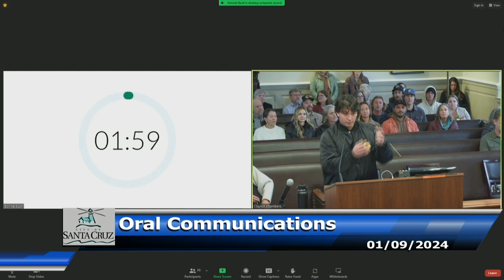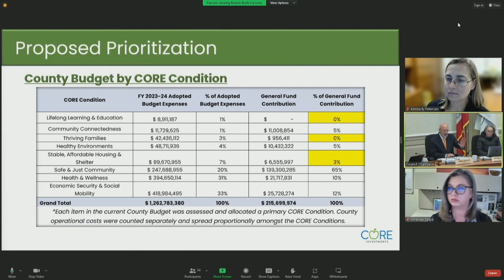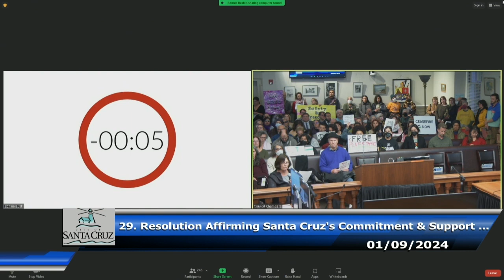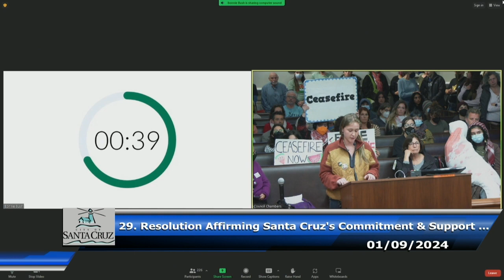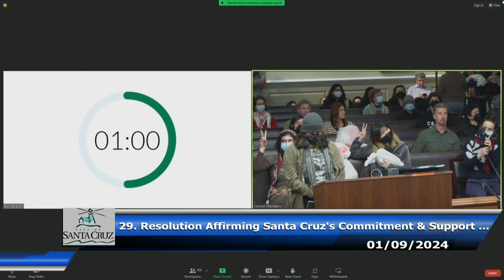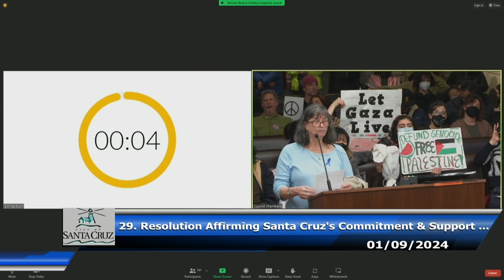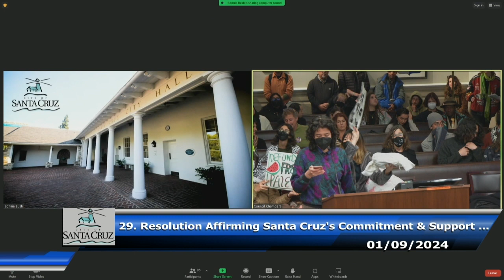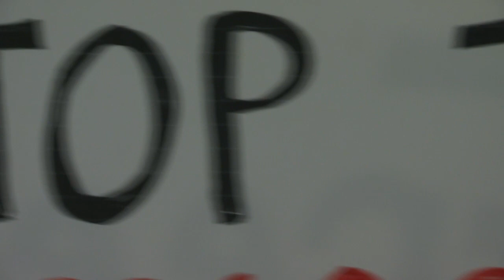Santa Cruz City Council 01/09/2024